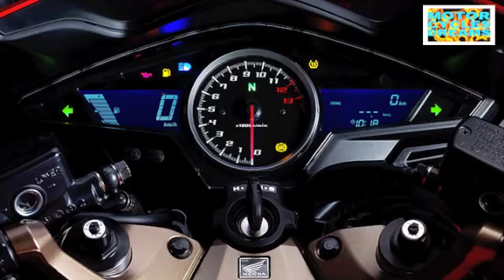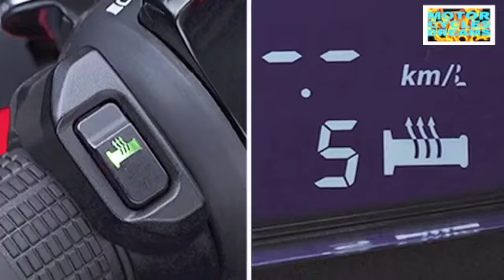New Honda VFR800 2017